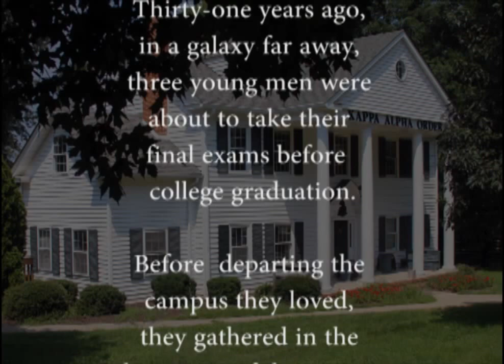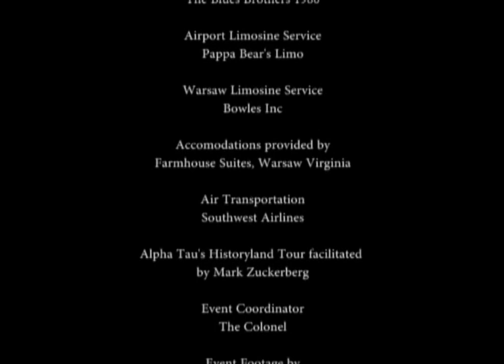BlackTea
Three college buddies reunite after 30 years.